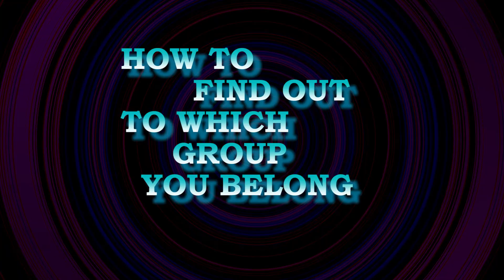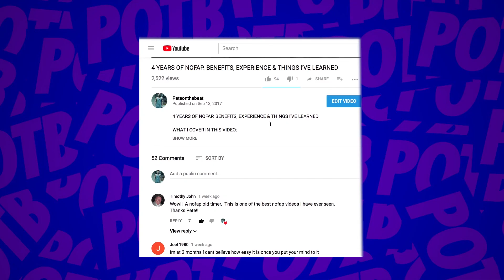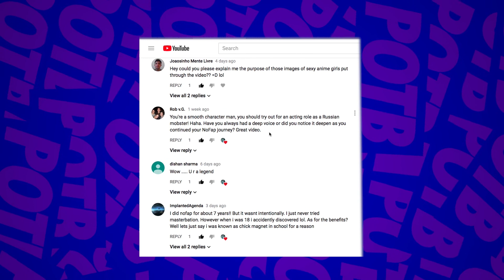NOFAP. TIPS, TRICKS & INSPIRATION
WHAT I COVER IN THIS VIDEO:

·Introduction And Disclaimer - 00:14

*Tips & Tricks - 01:24 / 12:45

1) Get Your Grind On / Start Making Things Happen - 01:24
2) Workout More Frequently - 05:00
3) Have Sex (Optional) - 08:25

·How My Journey Started - 12:45

·Uniqueness Of The Porn Addiction - 16:40

·Thank You For Watching - 18:30

PETEONTHEBEAT.COM
INSTAGRAM.COM/PETEONTHEBEAT